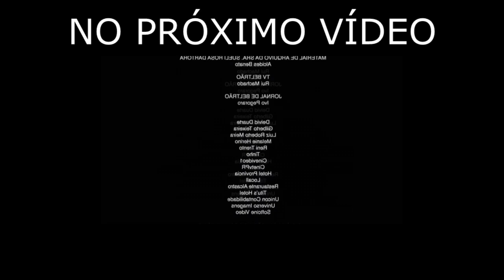TROCOU ELE PELO BOMBADÃO - 15 ANOS DA ANA CLARA Parte 1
Ele perdeu a namorada pra outro
Festa de 15 anos da Ana Clara